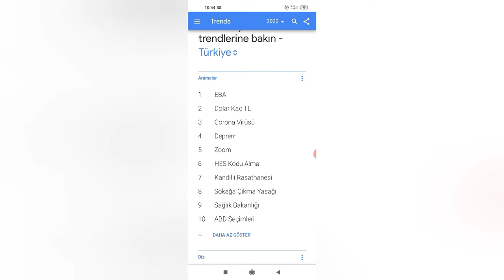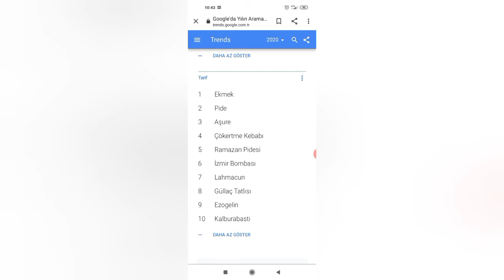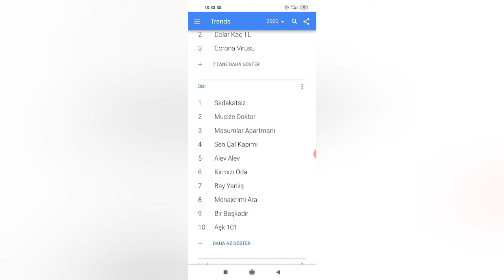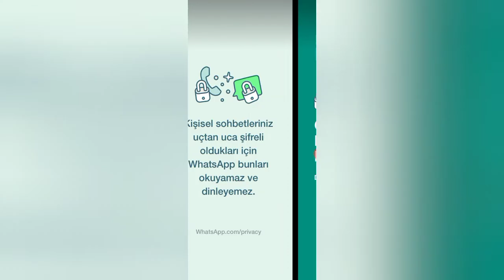2020 nin googlede en çok aranan terimleri / en çok hangi yemek / whatsapta 5 milyar insana haberi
whatsap tan 5 milyar insana açıklama
Google en çok arama
en çok hangi yemek